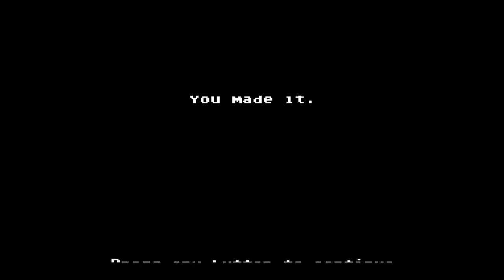Playtime! Episode 49 - Organ Trail Campaign Part 3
Join me as I continue my voyage toward Safe Haven.